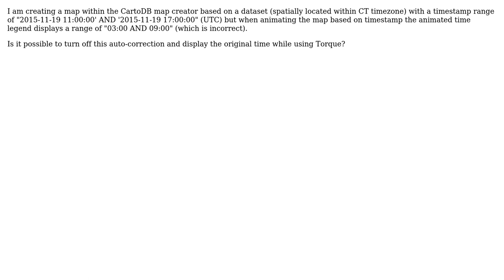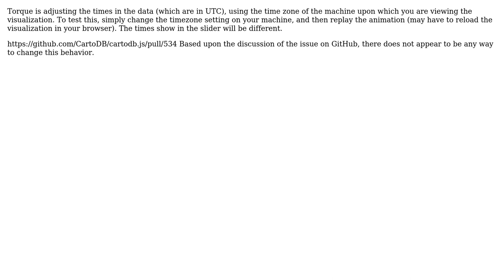GIS: Torque time legend incorrect compared to dataset timestamp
With thanks & praise to God, and with thanks to the many people who have made this project possible! You are responsible for your own actions.